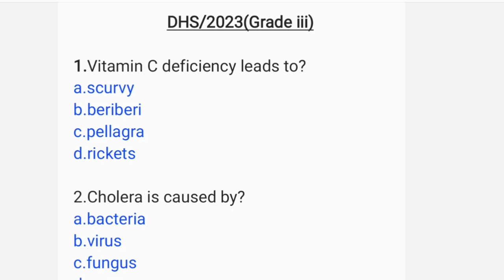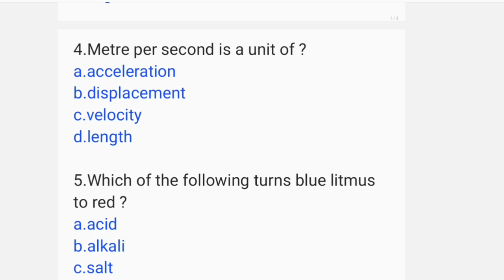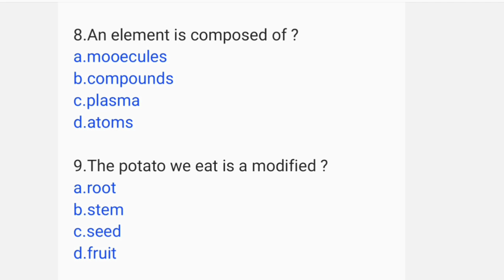DHS Exam 2023 Science Answer Key ॥ Answer key of Science of DHS Exam 2023.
DHS Exam 2023 Science Answer key.